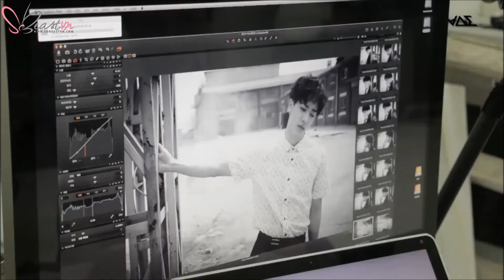[SoBEASTvn][Vietsub] BEAST_'GOOD LUCK' BTS: Photoshoot Black.